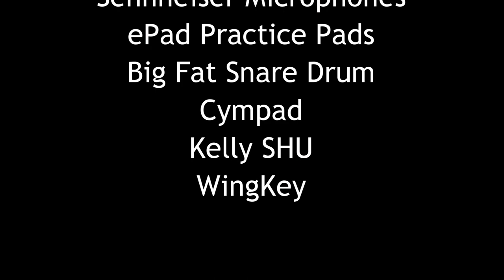Nate Morton Drum Cam 19 - Luck Be A Lady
I’m definitely NOT a big band drummer, but occasionally, I play one on TV…  I was blessed and fortunate to spend several years manning the drum chair behind Natalie Cole.  During that time, I never fancied myself a real jazz drummer and I always felt a little bit like an imposter.  Whenever the phone would ring and I’d see Natalie’s tour manager Steve on the caller ID, I was always pleasantly surprised that he was calling to give me more show dates as opposed to calling to fire me.  That said, I viewed my time with Natalie as a crash course in jazz drumming, brushes and chart reading.  I took it very seriously... I even bought a suit!  It’s true!  Black Hugo Boss, with a black shirt and a black tie… At the time, the monochromatic look was in…

 A typical Natalie Cole show day would be sound check and rehearsal for a few hours,.. maybe 2 - 5, then a dinner break, and show time around 8 or so.  During the dinner break, instead of eating, I would pull the snare drum off my kit and find a broom closet or quiet corner somewhere in the venue.  I’d put a CD on my Sony DiscMan… that’s right, I’M OLD!  This was before the time of kids today with fancy iPods and the Youtubes and the interwebs and whatnot… lol… So, I’d listen to jazz records and play along with brushes on my snare for those couple of hours of our break.  I would do that right up to 20 minutes before the show, leaving myself just enough time to put back my snare, change into my suit and get my charts in order for the set.  I wasn’t a jazz drummer then and I’m not a jazz drummer now but that experience was invaluable and continues to inform my approach to drumming.  Whenever I’m playing spang spang-a-lang, I reflect on the time spent and the knowledge I gained playing with Ms. Cole.  Thank you Natalie for the opportunity.

With that said, please enjoy me pretending to be a big band drummer!

BTW, here's a link to the performance as it aired on TV

OH... and sorry for the 40 seconds of swaying in the beginning...